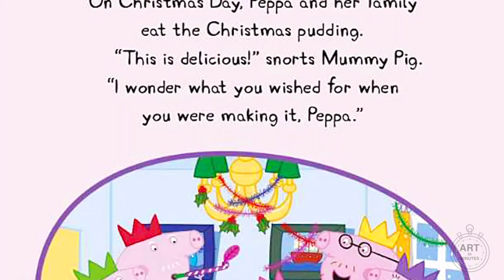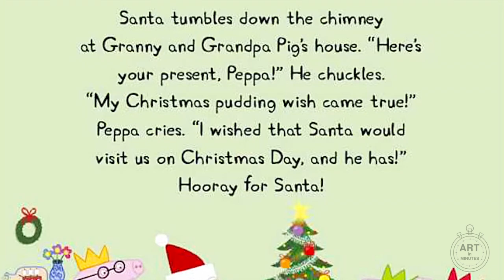Peppa Pig: Peppa's Christmas Wish - Read Aloud Kids Storybook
Please support the authors and publishers of these incredible books by buying a copy for your family. Enjoy!

Celebrate Christmas with Peppa!

Snuggle up with Peppa Pig in this 2-in-1 wintertime storybook! It's Christmas Eve, and Peppa is hoping for a very special gift from Santa Claus. Will her wish come true? Then, Peppa and George decide to build a great, big snowman.